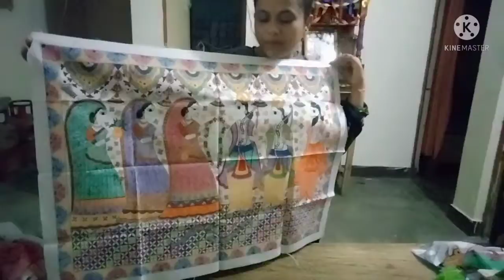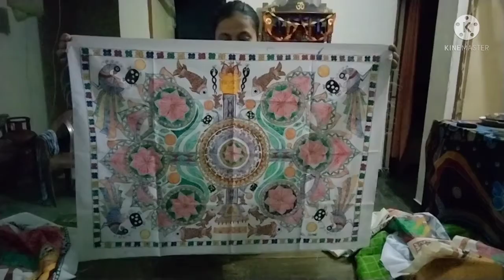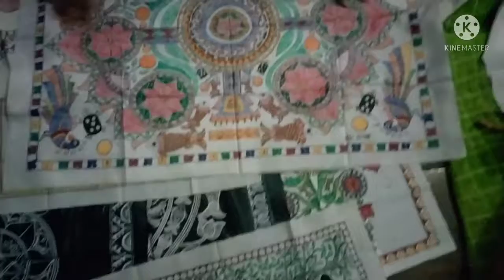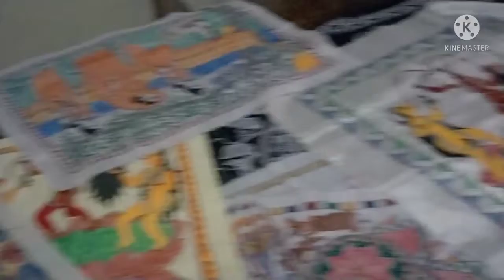Madhubani paintings for beginners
Es video me maine dikhya h ki paintin kaise dikhti h
Aap sab ese jarur dekhe
mithla painting kaise banaye
bihar ki famous paintings